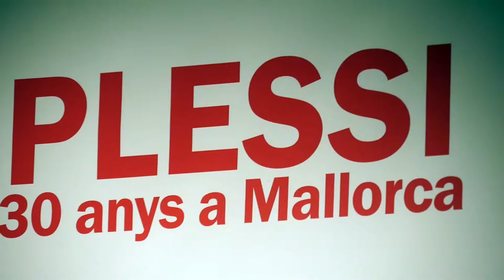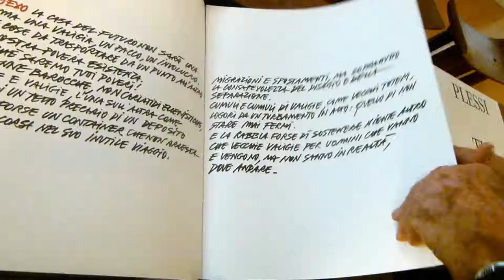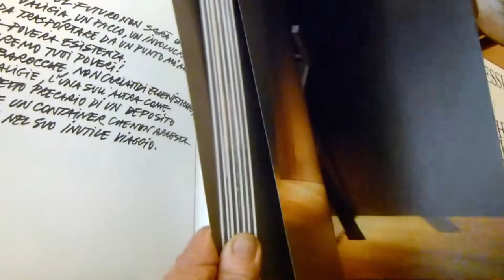Fabrizio Plessi. 30 anys a Mallorca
Fabrizio Plessi és un dels creadors pioners i de més renom en la realització de videoinstal·lacions. Durant trenta anys va estar vinculat a l’illa de Mallorca, on tenia residència.

Amb aquest projecte, Es Baluard porta a terme una revisió i una anàlisi de les seves produccions creades des de l’illa com a lloc de projecció i d’inspiració.